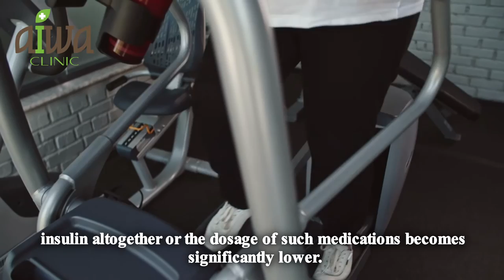Gastric bypass surgery is prescribed to treat morbid obesity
Aiwa Clinic is designed following the conception of the best medical institutions in Europe. Our patients can feel at home in a cosy and comfortable atmosphere and stay in hotel-type overnight rooms. Aiwa Clinic provides state-of-the-art medical care offering professional medial services by more than 50 best practising specialists in Latvia.

This is the first multiprofile private clinic of surgery in Latvia, which along with general surgery offers otolaryngology, traumatology, orthopaedy, gynaecology, proctology, urology, as well as eye surgery performing both cataract removal and eyelid plastic surgeries. The specialists of the clinic also carry out complicated and minimally invasive surgeries applying innovative technologies in endoscopy and laser surgery.